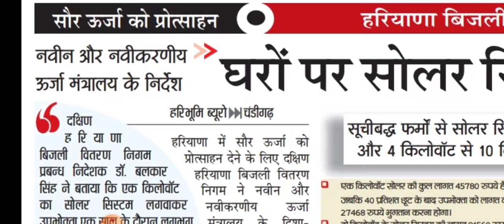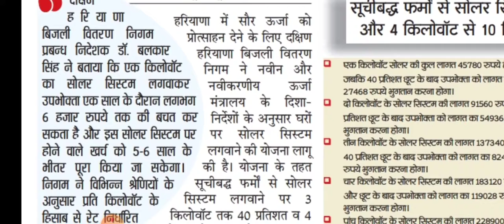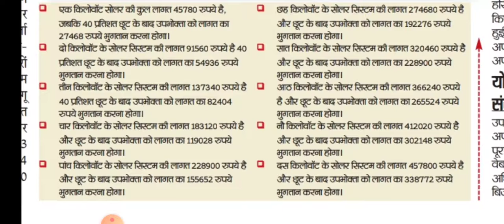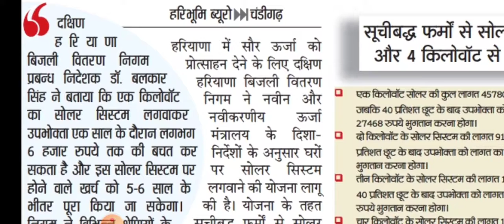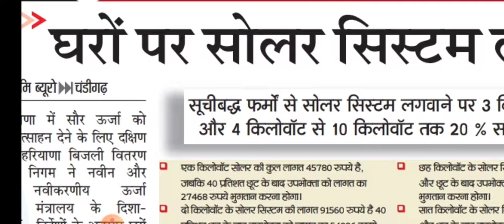हरियाणा सोलर योजना घोषणा सोलर लगवाओ सब्सिडी पाओ।।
Thanks
My
Wach
Videos.